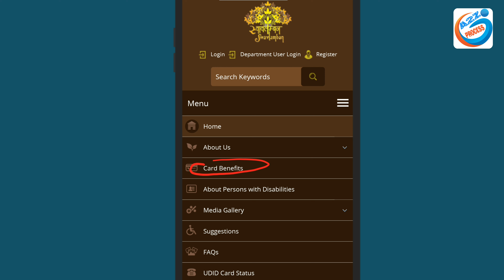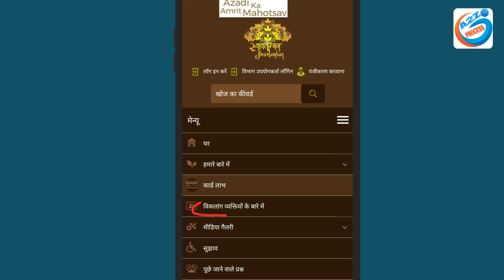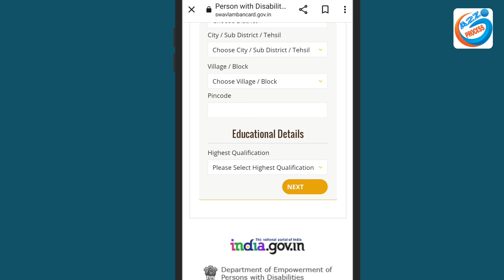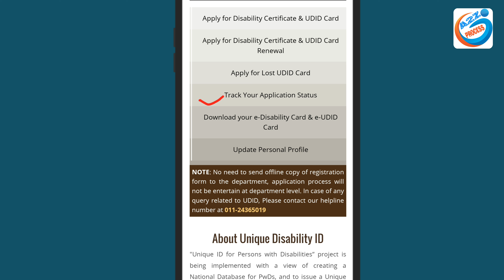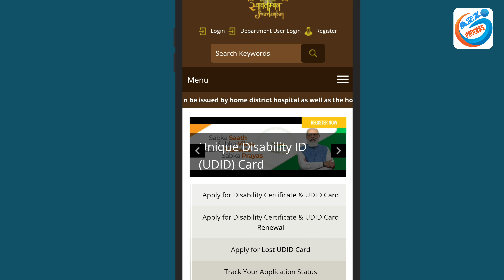All State GOVT UDID Card Kaise Banaye Online | How To Apply UDID Card Online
Video About-
unique disability ID card ( UDID CARD ) online free apply karne ka complete process bataya gaya hai viklang ID card Kaise Banega viklang certificate Kaise banaen is video me complete bataya Gaya

owner.
                         (  SRIKANT KUMAR )